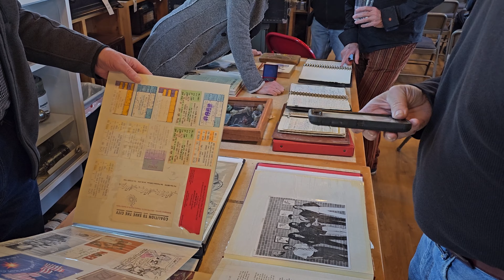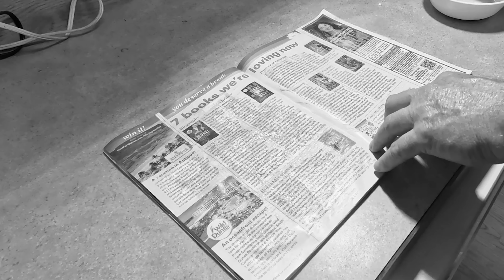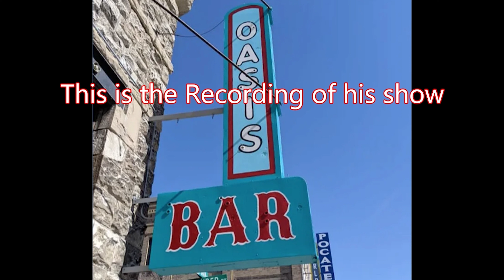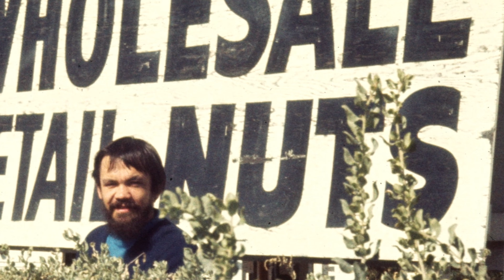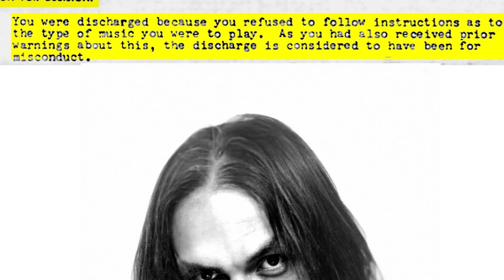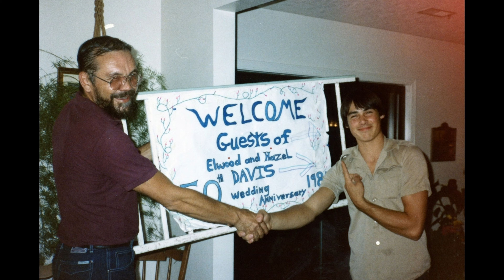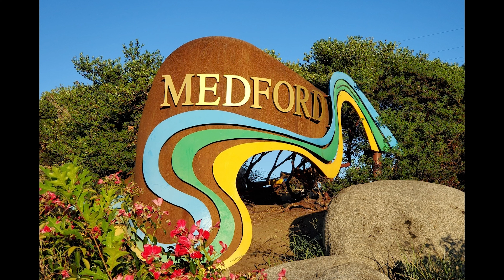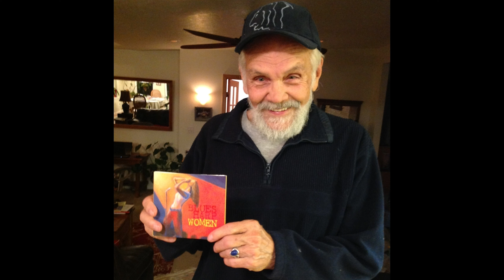NORM DAVIS MEMORIAL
Norman Davis was a broadcast legend in the Bay Area and the West. He worked in front of the microphone from the mid to late fifties until he left us this year. This is his memorial produced by Norm's daughter Susie Davis that took place at Radio Central in Alameda on April 7, 2024. A who's who group in radio and related fields spoke in front of our historic RCA 44 ribbon microphone presenting details on their relationship with Norm including such notables as Ben Fong Torres, Terry McGovern, and C.H.R.S Project Manager Steve Kushman.